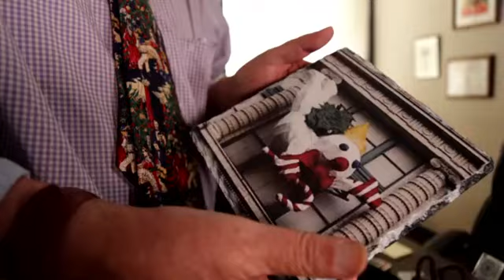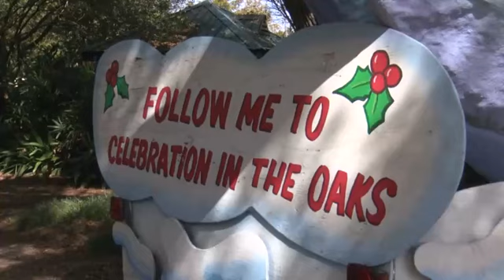NOLA NOW: MR. BINGLE CELEBRATES 75 YEARS